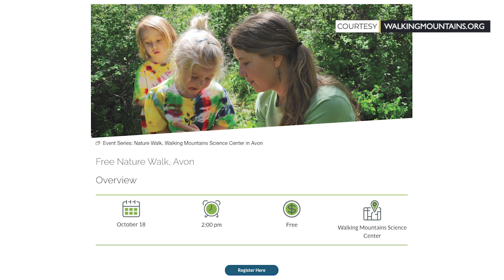Tricia's Weekend Picks in Vail - 10/17/24